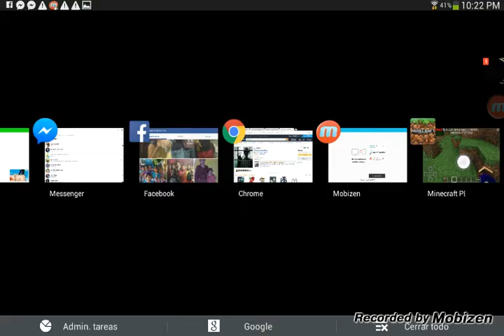Comenzamos nueva serie | Link Adventure capitulo . La Mina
Bueno, espero les guste

Por si no savian, tengo un horario de videos, solo entren al link, y lo veran,

Los invito a que visiten los demas videos, se, o espero, que les gusten

Compartan el video, para que cada ves seamos mas en este canal, y hasi yo pueda traerles mas videos, en verdad, muchas grasias por todo su apoyo, ustedes me dan motivacion para mejorar en los videos,

Me despido y nos vemos hasta el proximo video

Ai se enteraran de todo